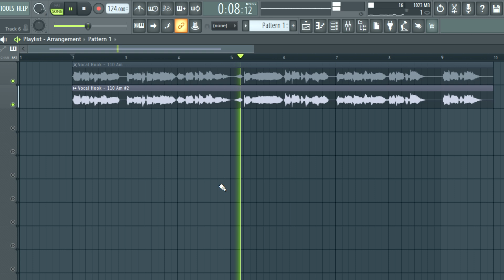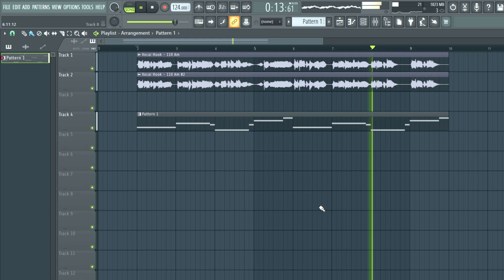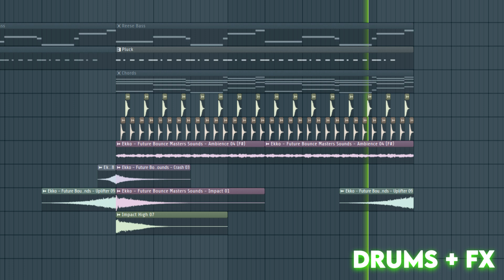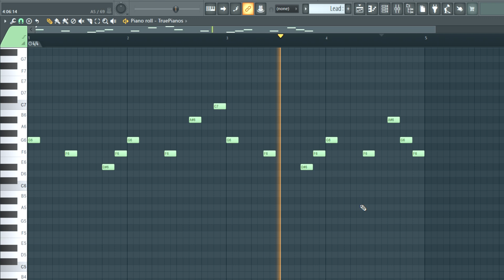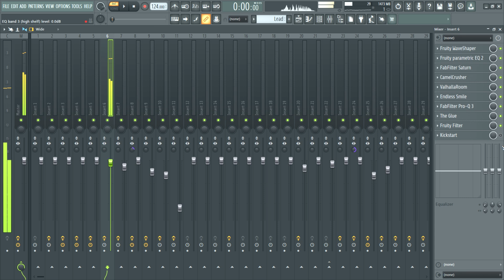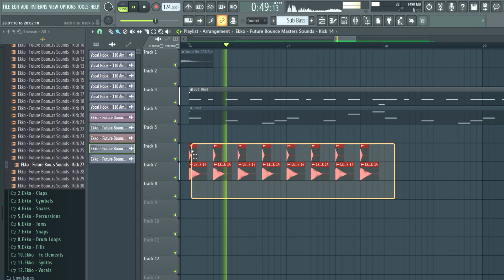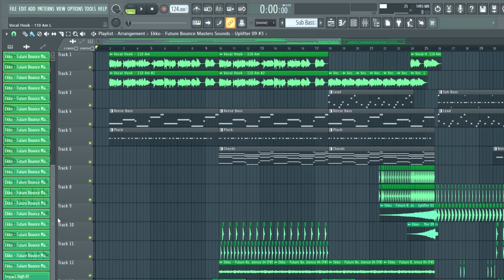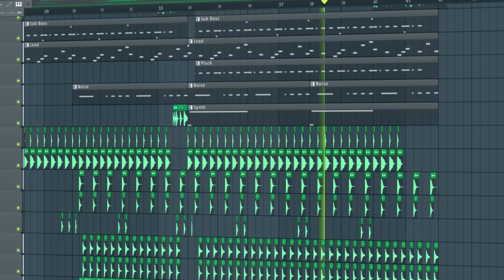How To Make Future House From Scratch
🔥The Best Sample Pack to produce Future Bounce/House

In this video I will make a future house track from scratch, and I will show you step by step how I make bass line, leads, chords, and many others things.